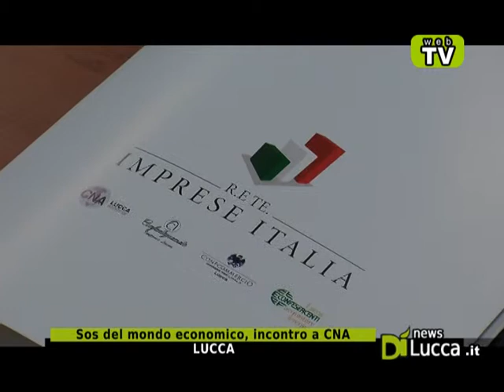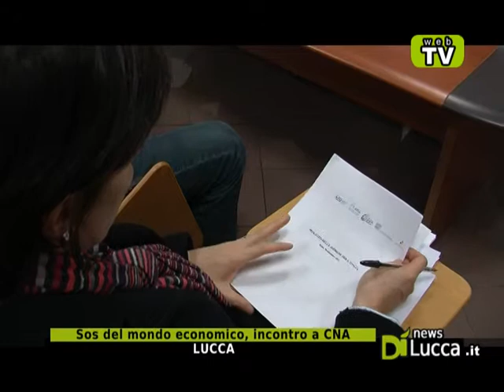DìNews - 25 novembre 2011 - Sos del mondo economico, incontro al CNA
LUCCA - Sos del mondo economico, incontro al CNA